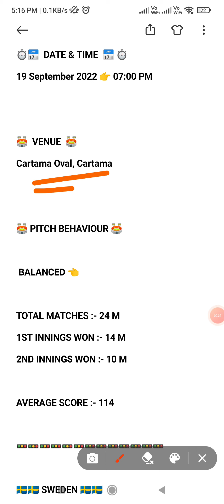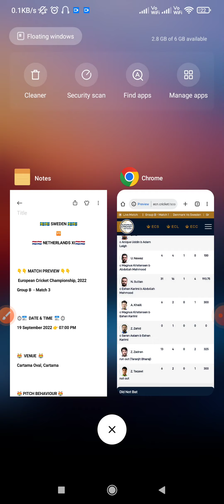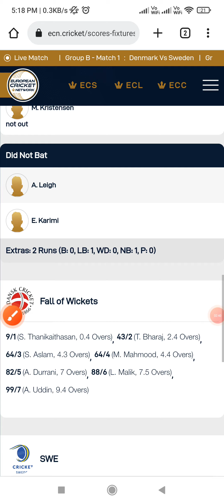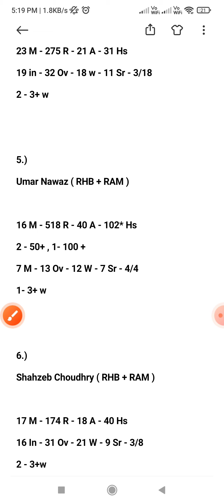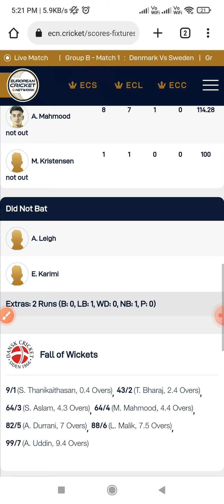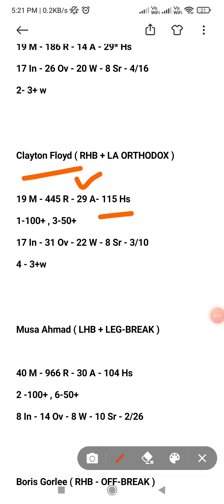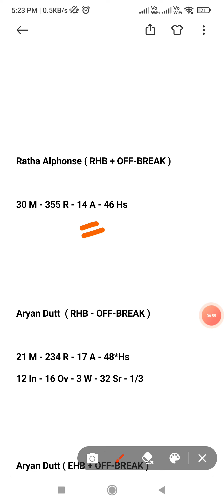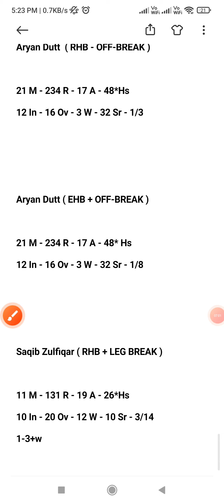SWE VS NED XI || SWE VS NED XI DREAM11 PREDICTION | SWE VS NED XI DREAM11 TEAM | SWE VS NED XI T10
SWE VS NED XI Dream11 Team || SWE VS NED XI || Dream 11 Team for today Match || SWE VS NED XI Asia Cup 2022
SWE VS NED XI Asia Cup 2022 || SWE VS NED XI Dream11 Team || SWE VS NED XI || Dream 11 Team for today Match || Dream11 SWE VS NED XI Prediction || Dream11 Todays Team

SWE VS NED XI playing 11 T20
SWE VS NED XI dream11 2022,
SWE VS NED XI , SWE VS NED XI 2022,
SWE VS NED XI playing today
SWE VS NED XI dream11 team ,
SWE VS NED XI dream11,
SWE VS NED XI dream11 Prediction,
SWE VS NED XI ,
today Match Dream11 ,
SWE VS NED XI dream11 team today
dream11 SWE VS NED XI  T20
SWE VS NED XI T20 today match playing 11
SWE VS NED XI , SWE VS NED XI playing today
SWE VS NED XI dream11 Ipl t20